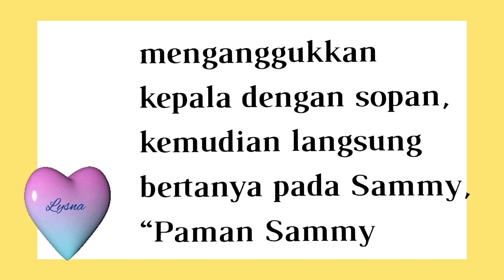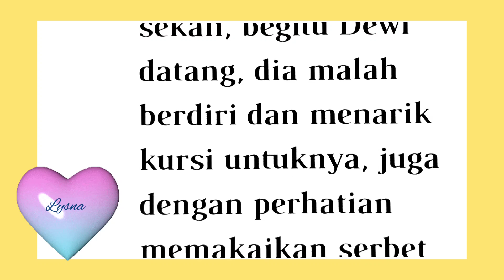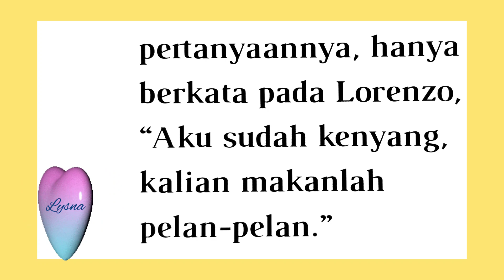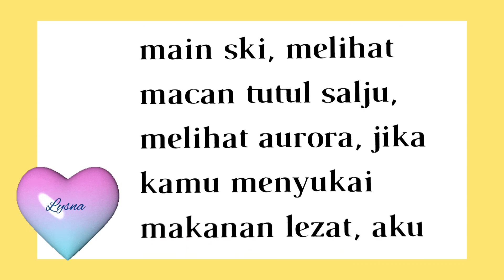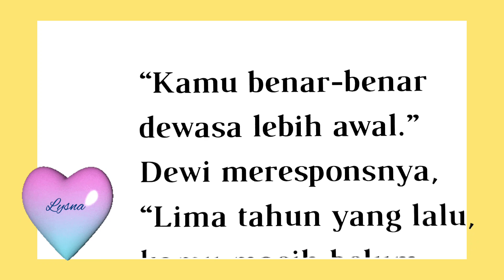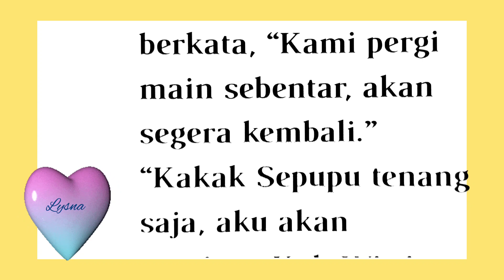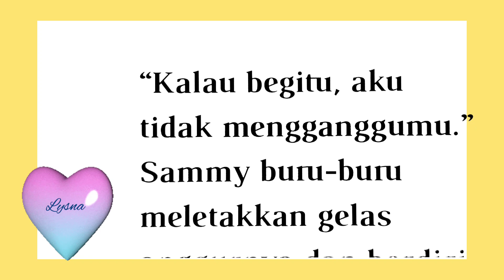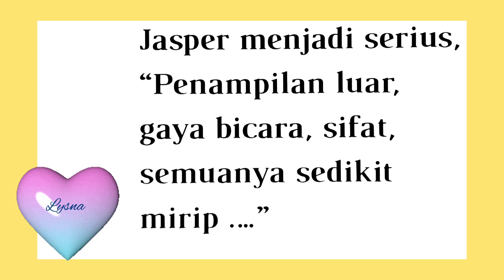BAB 28||P.M KISAH LORENZO&DEWI||Ada Tamu#novel